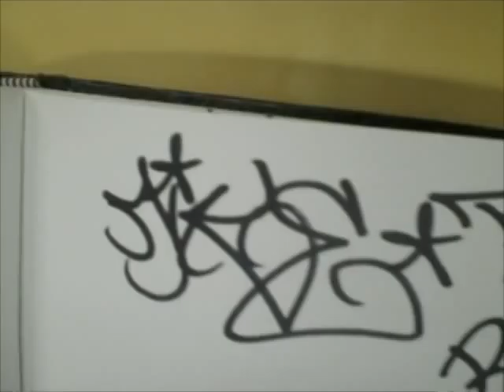BH-Canarsie, Brooklyn Style 2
BH-Canarsie, Brooklyn Style, Circa 1980